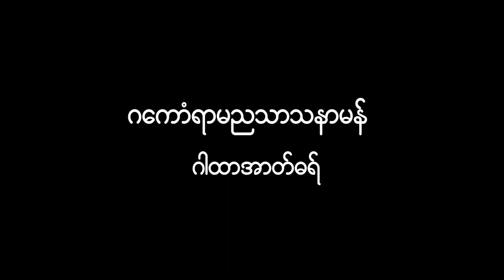ဂါထာအာတ်ဓရ် ၊ ဂကောံရာမညသာသနာမန် ၊ 15.01.2023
ဂါထာအာတ်ဓရ်
ဂကောံရာမညသာသနာမန်
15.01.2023